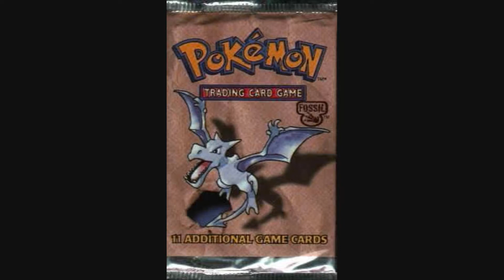Pokemon TCG - Autodeck machines Soundtrack